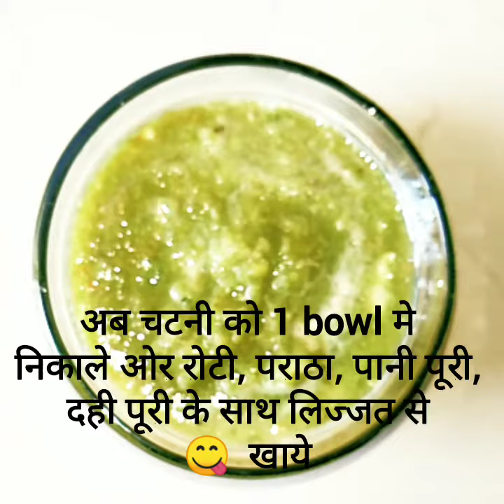GREENCHILLI चटनी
इस video मे आप Green Chilli चटनी बनाना शिखेंगे.